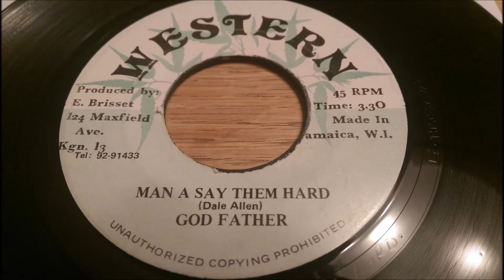God Father - Man A Say Them Hard